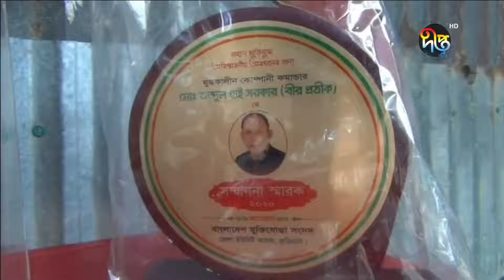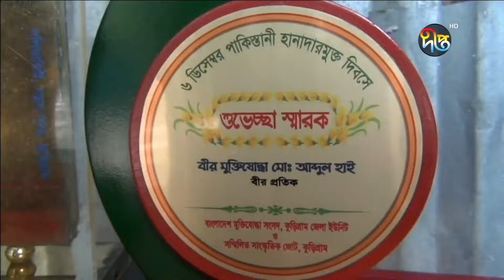ছিলাম সবচেয়ে কম বয়সী, তবুও সাহস নিয়ে ঝাঁপিয়ে পড়েছিলাম যুদ্ধে || Savar || Freedom Fighter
Address:
Deepto TV
7/A/GA Tejgaon Industrial Area,